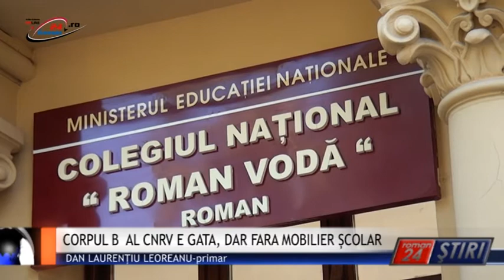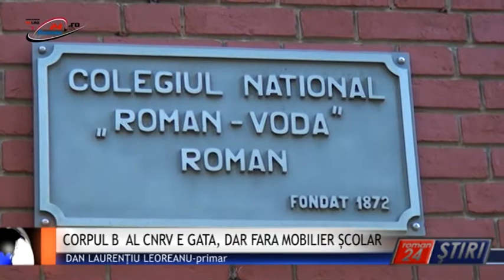CORPUL B AL CNRV E GATA, DAR FARA MOBILIER ȘCOLAR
Roman24 peste tot! În jurul datei  de 15 august vor fi terminate și ultimele lucrări de reabilitare la corpul B al Colegiuluii Național ”Roman-Vodă”. Conducerea Primăriei este convinsă că printr-un ultim efort financiar s-ar putea începe cursurile școlare  ale noului an de învățământ în acest imobil  consolidat. Din păcate Ministerul Educației nu a reușit să asigure mobilierul școlar necesar sălilor de clasă existente.